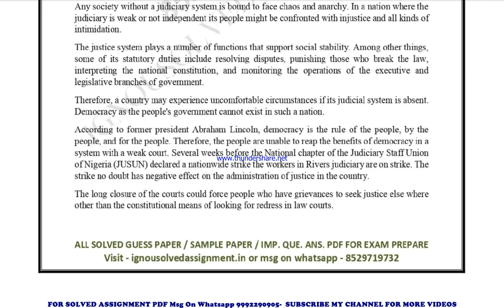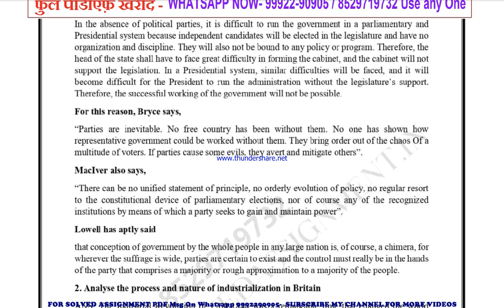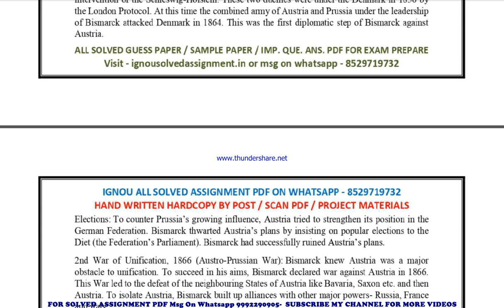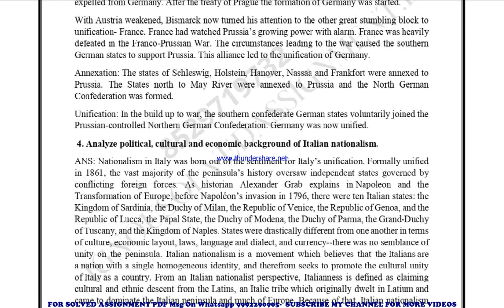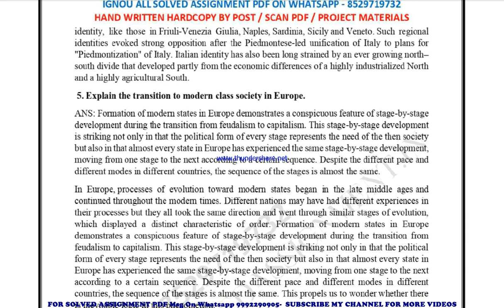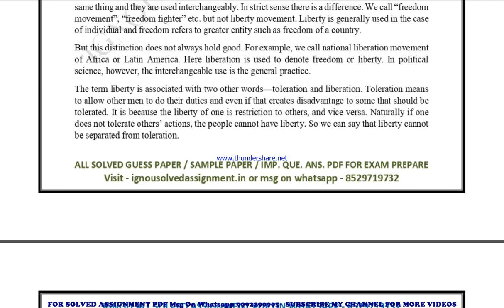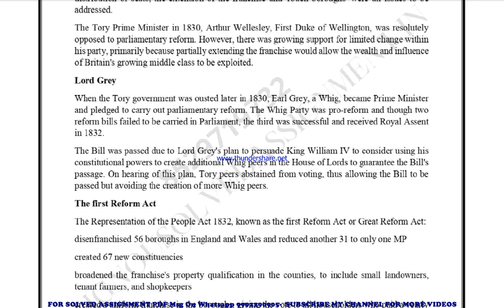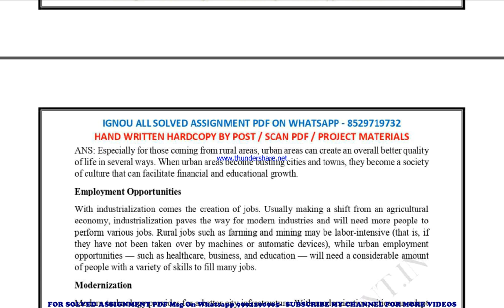bhic 111 important questions | bhic 111 previous year question paper | bhic 111 study material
bhic 111 important questions 2023,
bhic 111 sample paper,
bhic 111 study material
bhic 111 sample paper 2023,
bhic 111 guess paper,
bhic 111 guess paper 2023,
bhic 111 previous year question paper in english,
bhic 111 important questions in english,
bhic 111 important questions 2023 in english,
bhic 111 sample paper in english,
bhic 111 sample paper 2023 in english,
bhic 111 guess paper in english,
bhic 111 guess paper 2023 in english,

guess paper,
ignou guidance,
ignou assignment,
ignou books,